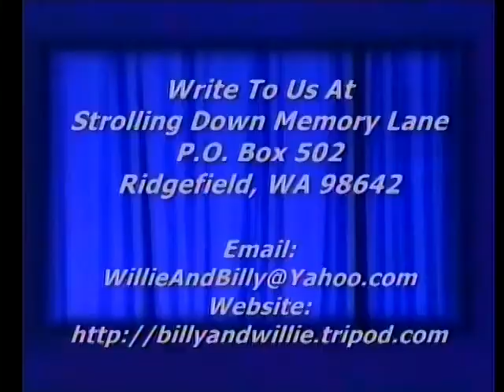Woodland Washington Tulips